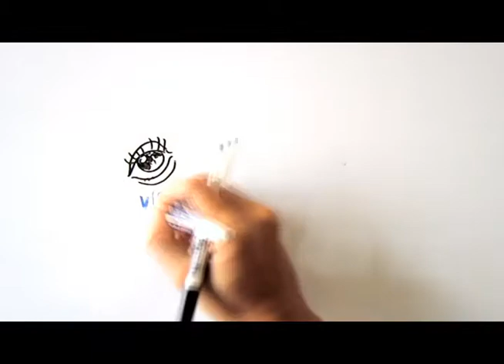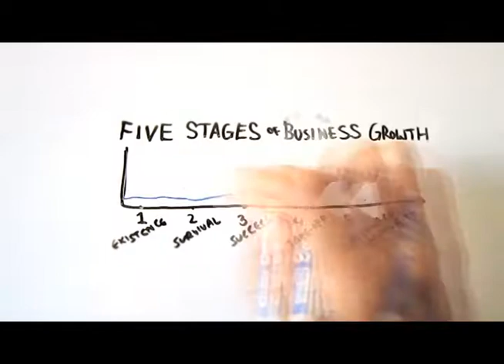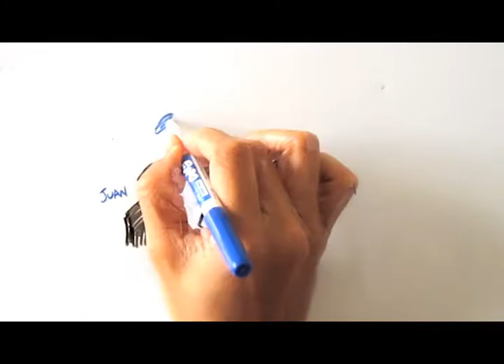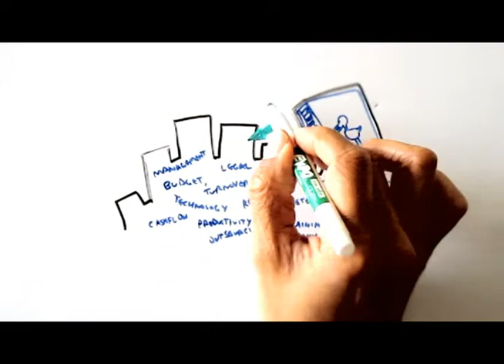"Get Your Ducks in a Row and Grow" commercial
Whiteboard commercial for "How Some Small Businesses Get Their Ducks in a Row and Grow" by Shil Niyogi.